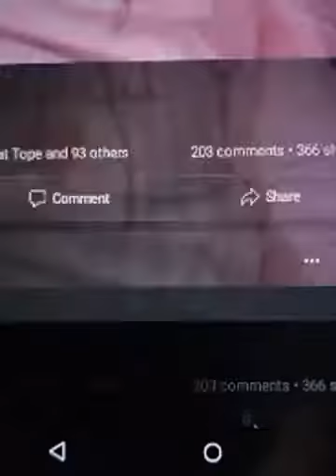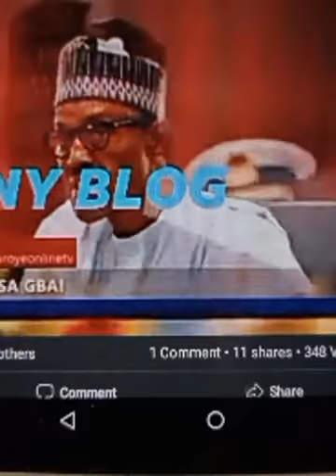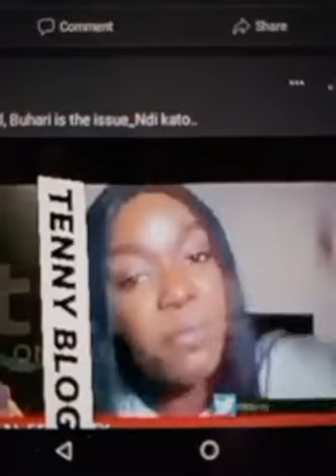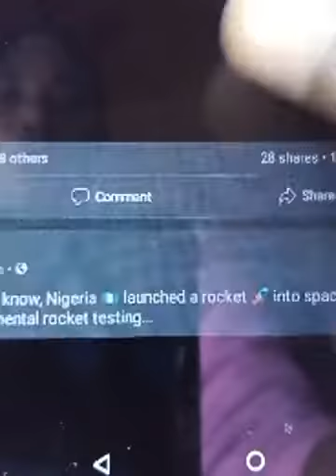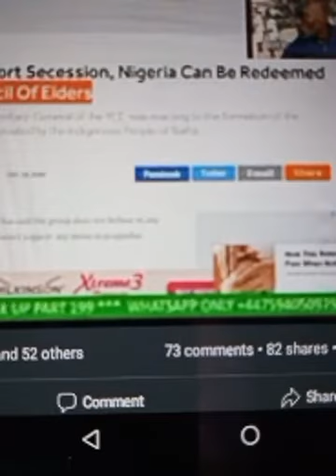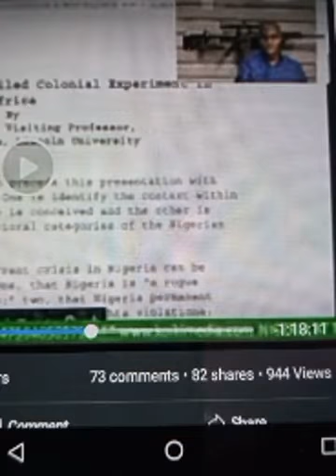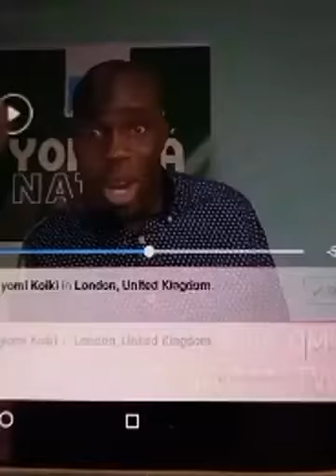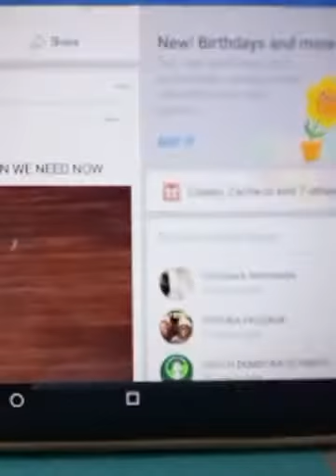NO ELECTOIN IN 2023 AND NO MORE AWARENESS ACTION NEED NOW